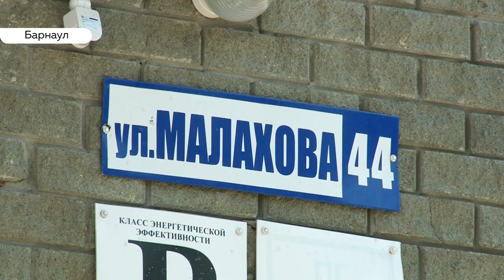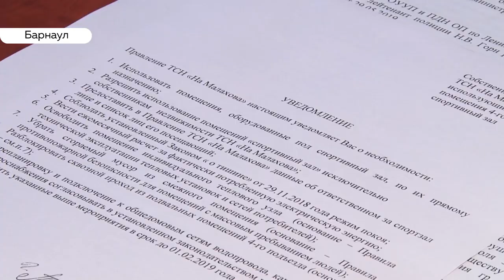Тренажерный зал, который находится в подвале жилого дома, оказался на грани закрытия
Спортивный скандал в пределах двора! В одном из барнаульских домов жители построили в подвале тренажерный зал. Только тяга к здоровому образу жизни оказалась близка не всем. Кому-то мешал шум, а кто-то против того, чтобы помещение использовали  не по назначению. Договориться, к сожалению, не удалось. О войне собственников за подвал расскажет Андрей Дреер